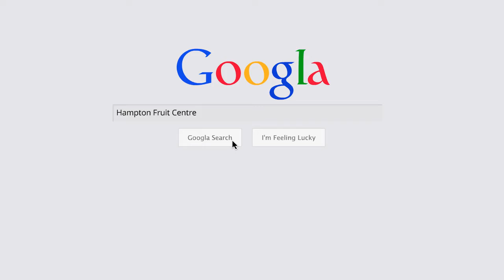Hampton Fruit Centre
Hampton Fruit Centre has been servicing the local bayside community for nearly 60 years. Our produce is sourced daily and is always fresh.

Address:
331 Hampton St, Hampton VIC 3188, Australia

Plus Code:
3262+VV Hampton, Victoria, Australia